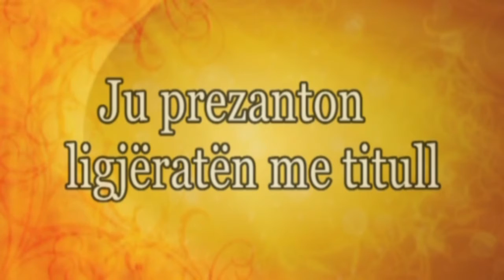Ke kujdes me kënd shoqërohesh ! - Dr.Zekerija Bajrami